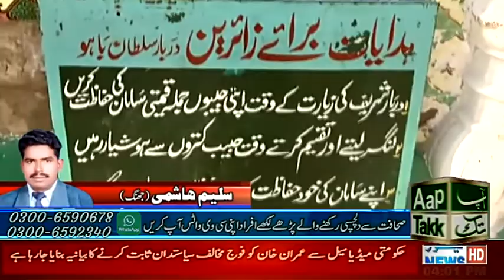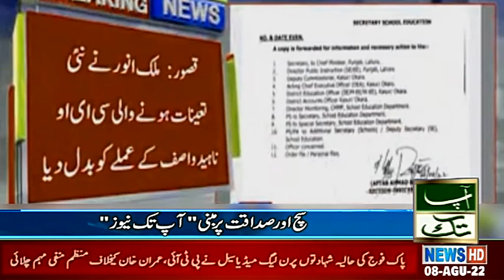New Watch Amazing Aap Tak News Bulletin